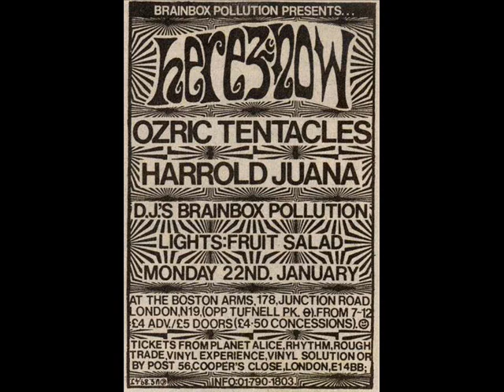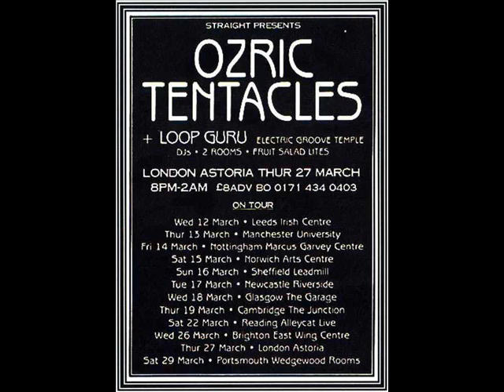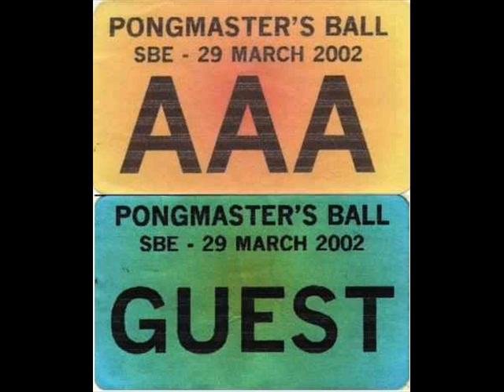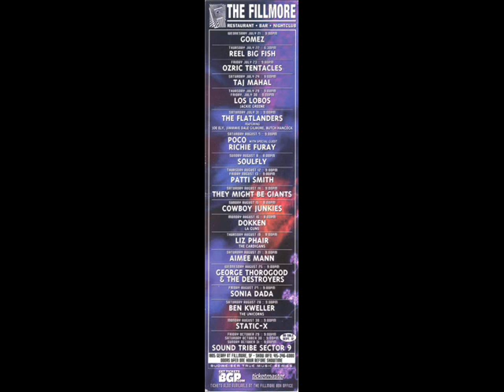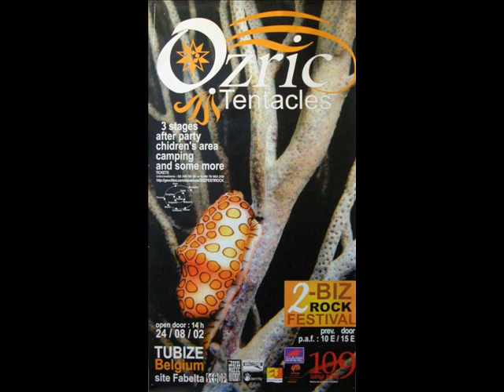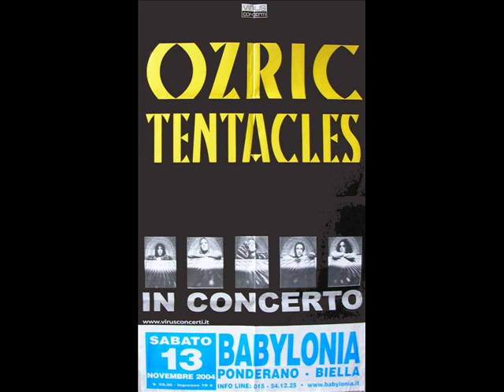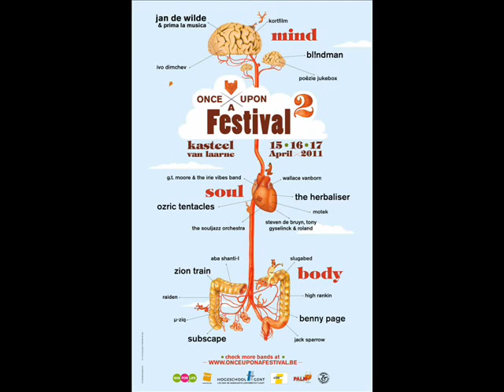Ozric Tentacles - Ayurvedic live in Ipswich 4 20 91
An amazing live version by the masters of psychedelic space rock. Ozric Tentacles - Ayurvedic live in concert at Ipswich 4-20-91